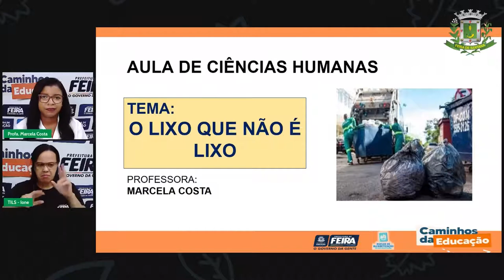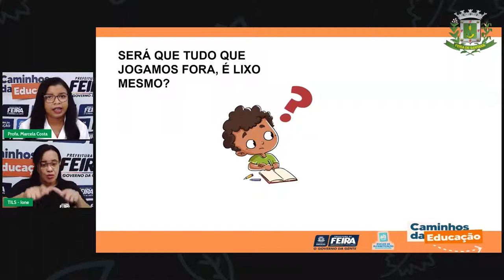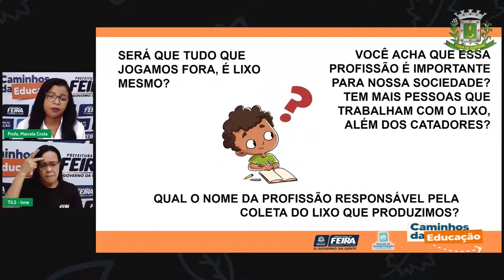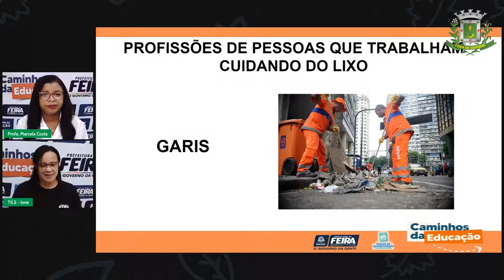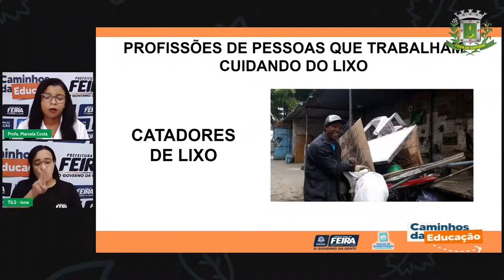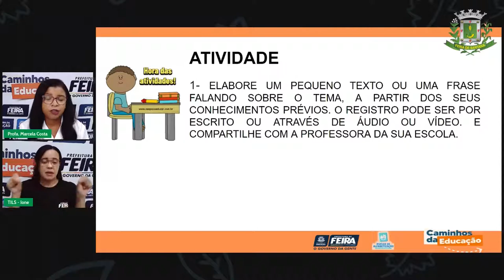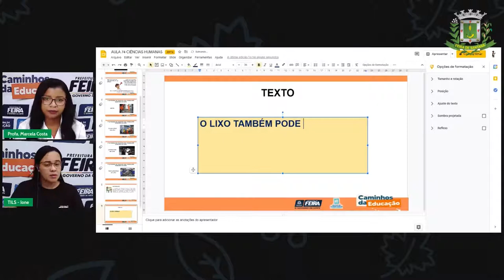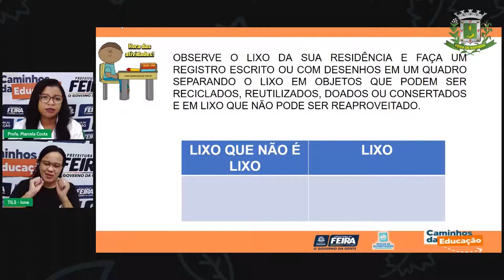Aula 74 1ºANO Profª Marcela Costa Ciências Humanas O lixo que não é lixo